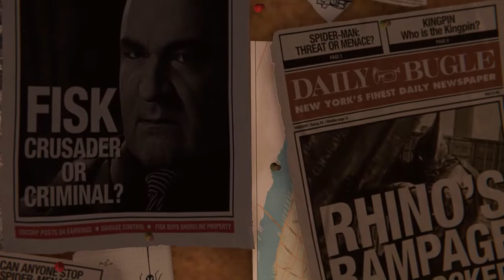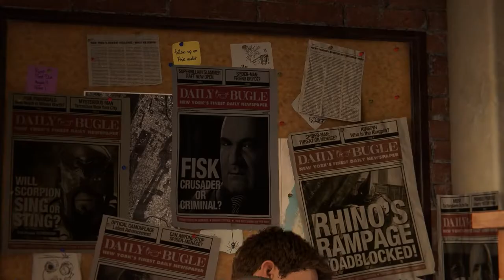Opening Scene - Spider-Man Remastered Pc Gameplay | Ray Tracing | Vulture Gaming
Peter Parker is a 23-year-old college graduate who has held the secret identity of Spider-Man for eight years and has settled into his role as protector of New York City. In addition, he is working at a laboratory as a research assistant. After recently defeating criminal Wilson Fisk, Peter must now investigate as a new gang known as the Inner Demons emerges taking over Fisk's territory.